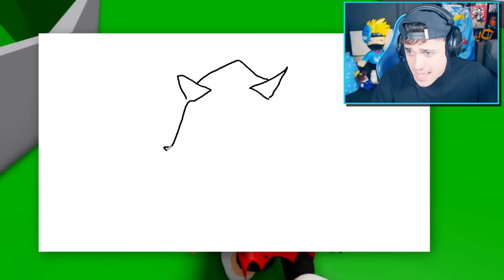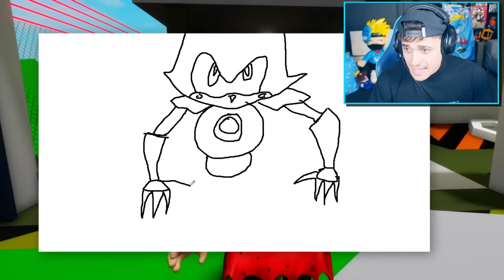Do NOT Draw SONIC.EXE In ROBLOX!!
he was very scary :((